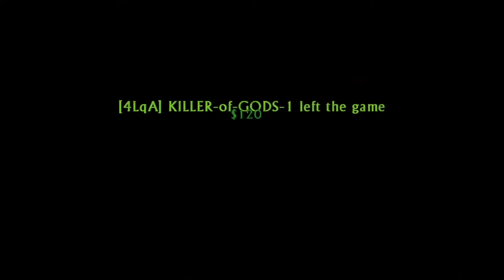UNCHARTED 3: Drake's Deception Multiplayer Gameplay | Co-op Adventure: Monastery III Chapter 3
UNCHARTED 3: Drake's Deception Multiplayer Gameplay Co-op Adventure: Fort Prelude & Monastery III Chapter 3 (No Commentary)
Gameplay by Ryan (SpottinGames) on the PlayStation 3.

*Timestamps:*
0:00 - Previously
0:25 - Co-Op Weapon Loadout
0:44 - Fort Prelude
7:41 - Monastery